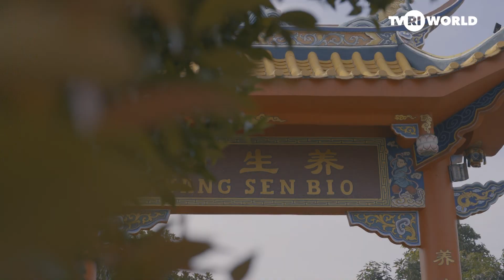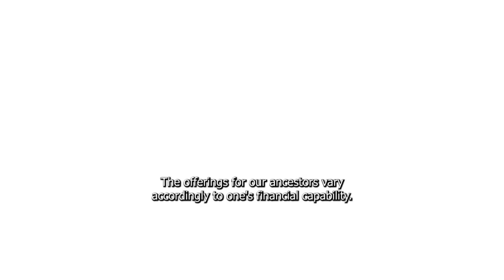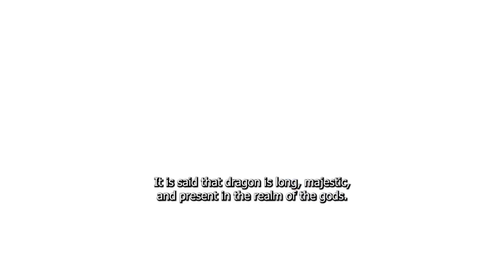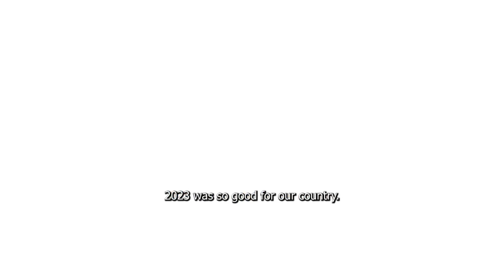THE DEEP MEANING OF LUNAR NEW YEAR